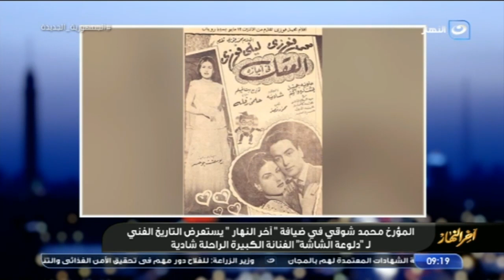" دلوعة الشاشة ".. المؤرخ محمد شوقي يستعرض التاريخ الفني للفنانة الراحلة شادية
آخر النهار | " دلوعة الشاشة ".. المؤرخ محمد شوقي يستعرض التاريخ الفني للفنانة الراحلة شادية